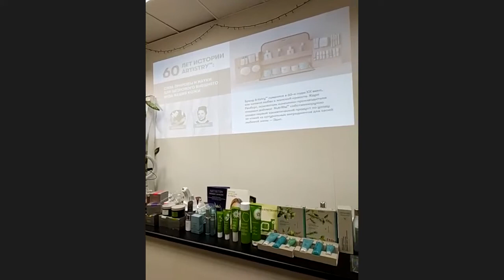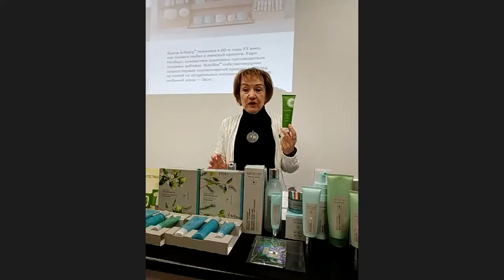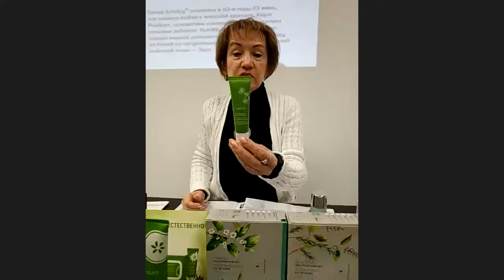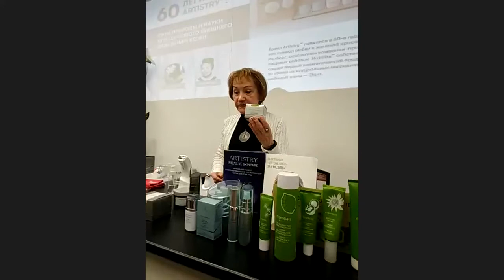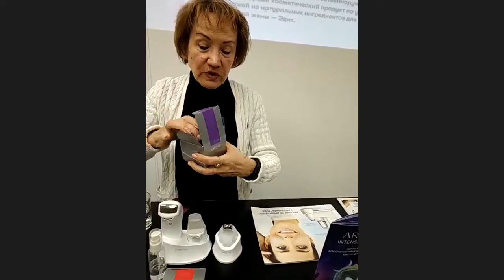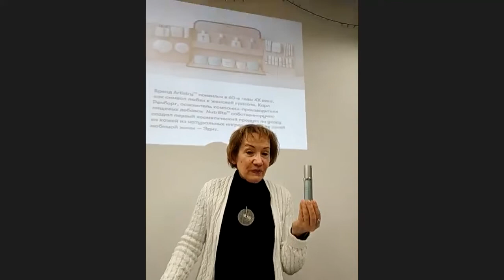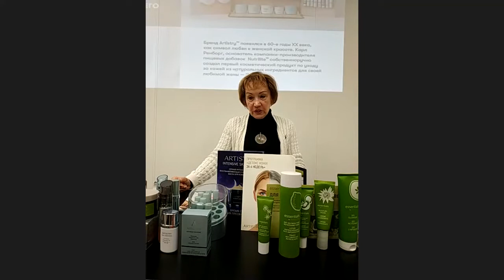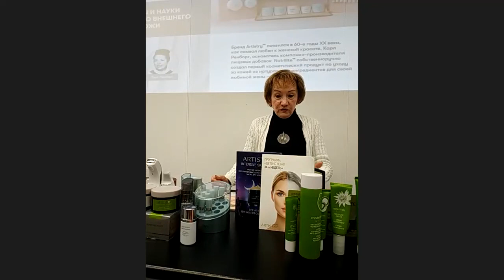ирина митина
Союз Artistry™ и Nutrilite™
Мы используем экспертизу и 85-летний опыт учёных Nutrilite™ о фитонутриентах и о том, как они воздействуют на организм изнутри. Благодаря опыту команды учёных Artistry™ мы применяем эти знания при создании наших косметических продуктов.
Каждое средство Artistry Skin Nutrition™ содержит максимально эффективные фитонутриенты Nutrilite™*. Все формулы разработаны с использованием компонентов, тщательного отобранных с учётом их специфических свойств и преимуществ.